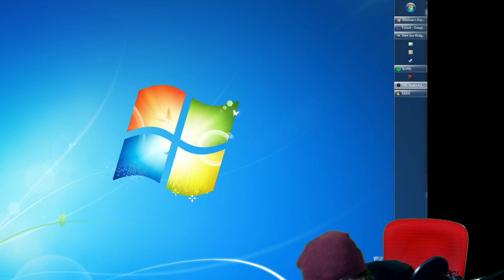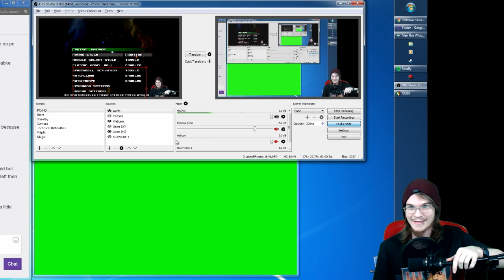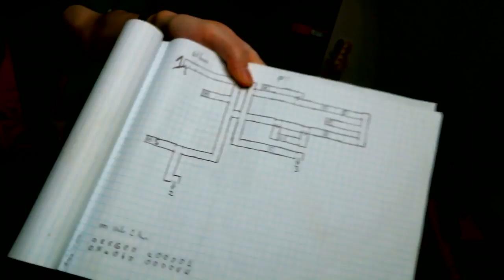AM2R (Another Metroid 2 Remake) \\ 17 JAN 2017